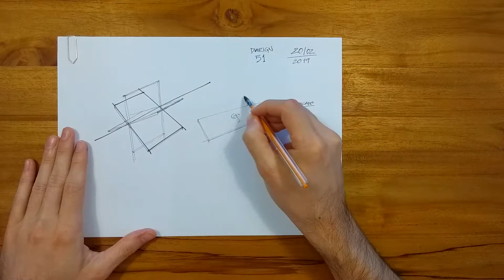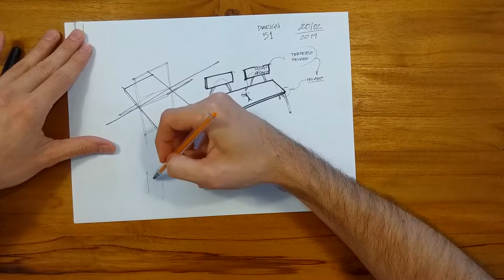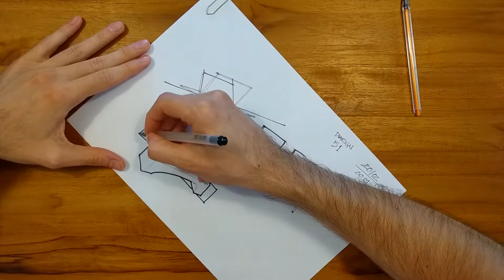Maré Boa | Diarign 51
Olha que foi uma delícia, viu?

Fristaili - Freestyle